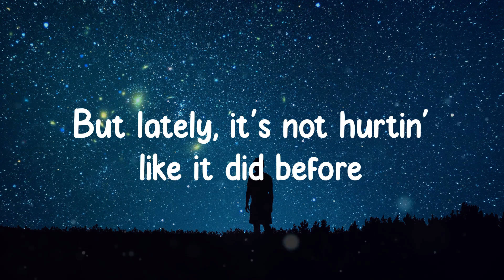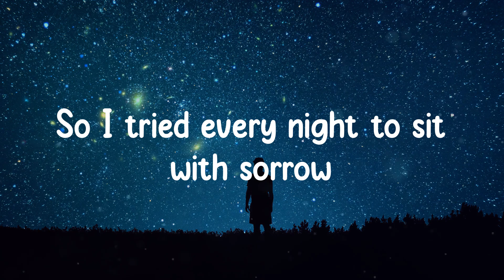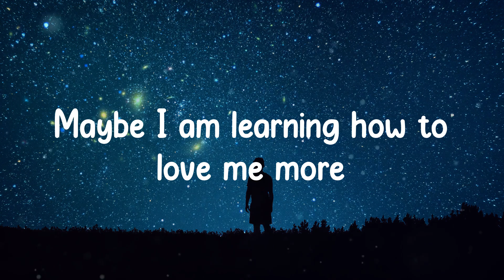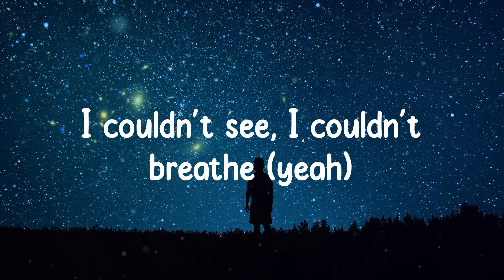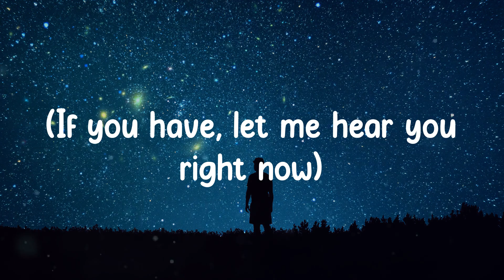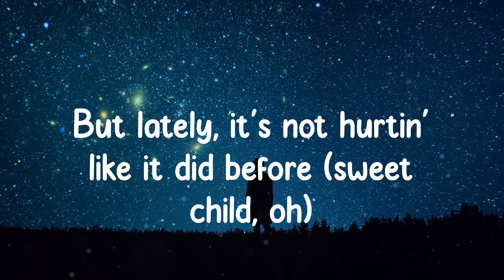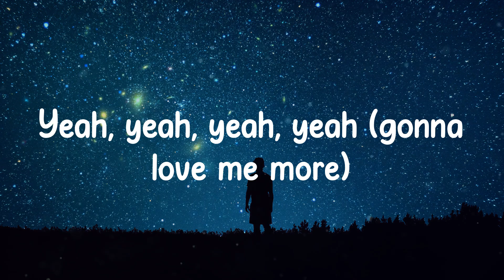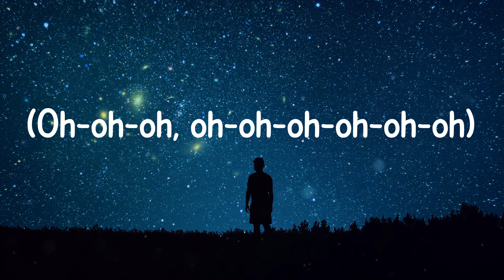Love Me More - Sam Smith (Lyrics)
Love Me More - Sam Smith ( Lyrics / Lyric Video )

🎵 Lyrics:
Have you ever felt like being somebody else?
Feeling like the mirror isn't good for your health?
Every day I'm trying not to hate myself
But lately, it's not hurtin' like it did before
Maybe I am learning how to love me more
It used to burn
Every insult, every word (mmm-mm)
But it helped me learn (yeah)
Self-worth I had to earn
So I tried every night to sit with sorrow
And eventually (hmm-mm-mm-mm)
It set me free
Have you ever felt like being somebody else? (Mmm-mm)
Every day I'm trying not to hate myself (hate myself, oh)
Just a little bit, love me more
Oh no, love me more
I used to cry (alone, yeah)
Myself to sleep at night
I'd blame the sky (yeah)
When the mess was in my mind
I couldn't see, I couldn't breathe (yeah)
So I sat with sorrow
And eventually, it set me free (oh no)
Feeling like that mirror isn't good for your health?
(If you have, let me hear you right now)
Every day I'm trying not to hate myself (yeah, yeah)
But lately, it's not hurtin' like it did before (sweet child, oh)
I'm gonna try to (love me more)
With a little bit of love (love me more, yeah)